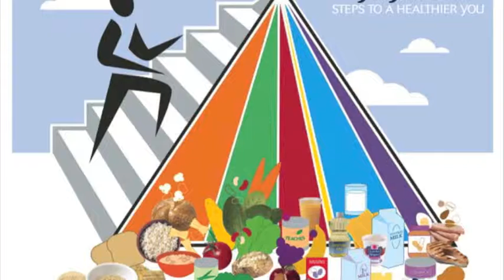IDD 315 (Food Pyramid part 1)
Part 1 in my Food Pyramid project